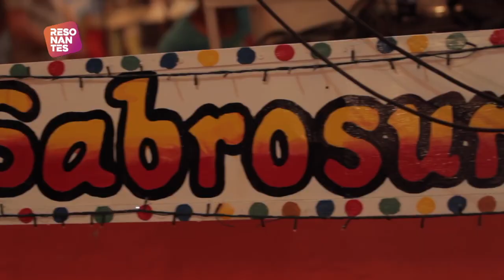Del Caribe colombiano para el mundo: la champeta y sus reyes | RESONANTES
Viviano Torres, Charles King y Louis Towers son los reyes de la champeta. Los tres son los pilares sobre los que que se sostiene un entramado sonoro emocionante que, con el paso de los años y a punta de persistencia, logró colarse y quedarse en la fiesta colombiana y llegar a festivales de Europa. Con los tres conversamos sobre los orígenes, los antecedentes, las influencias, el desarrollo, la importancia de algunas de las canciones más emblemáticas y el significado social de esta música del Caribe colombiano.